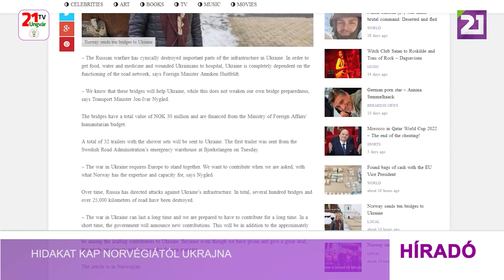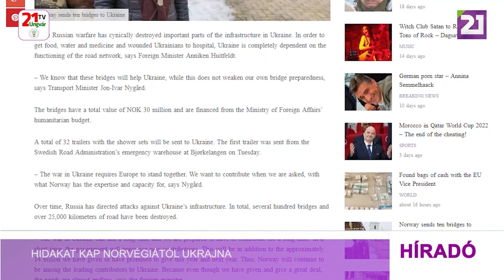Tv21 Ungvár - Hidakat kap Norvégiától Ukrajna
Anniken Huitfeldt, norvég külügyminiszter bejelentette, hogy országa tíz hidat adományoz Ukrajnának, hogy segítse a megfelelő kommunikációt és a közlekedés helyreállítását azokban a régiókban, ahol hidakat semmisítettek meg a harcok során. A hidak összköltsége mintegy hárommillió amerikai dollár, amit a külügyminisztérium humanitárius költségvetéséből finanszíroznak – írja a The Norway Post. A norvég külügyér úgy fogalmazott: „Az oroszok megsemmisítették az ukrán infrastruktúra több fontos elemét. Ukrajnában a jelenlegi helyzetben létfontosságú, hogy megoldottak legyenek a közúti összeköttetések, hiszen csak így lehet biztosítani az élelmiszerek, a víz vagy a gyógyszerek eljuttatását az érintetteknek, valamint a sebesültek kórházba szállítását”. A szerkezeti elemeket 32 pótkocsival szállítják Ukrajnába, amelyek közül az első már kedden elindult.  „A háború még sokáig elhúzódhat, mi pedig készek vagyunk segítséget nyújtani a továbbiakban is Ukrajnának.